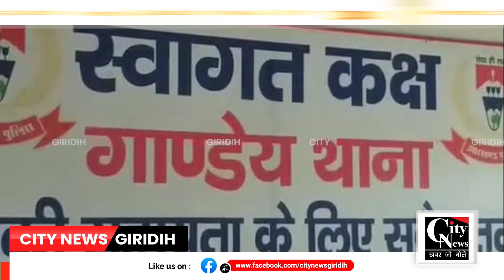Giridih दो बच्चों की मां साइबर अपराधी युवक के झांसे में आकर घर से हुई थी फरार,पुलिस ने किया गिरफ्तार